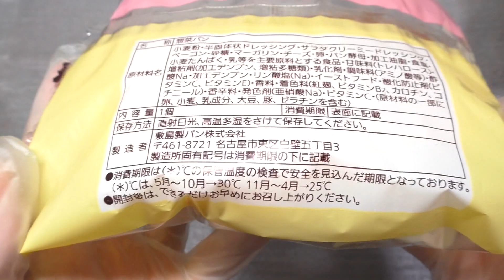Pasco ベーコンマヨソース [60fps]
Pasco（敷島製パン）の「ベーコンマヨソース」です。発売日は2015年8月1日。